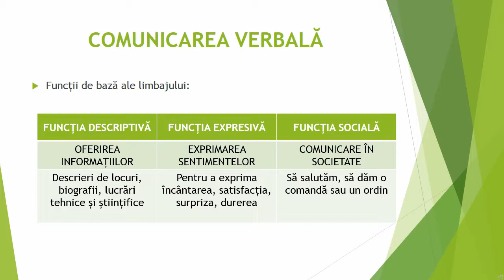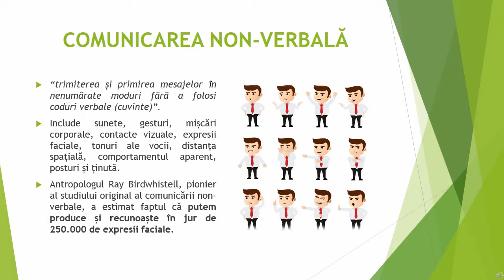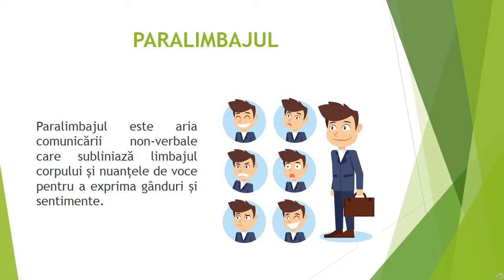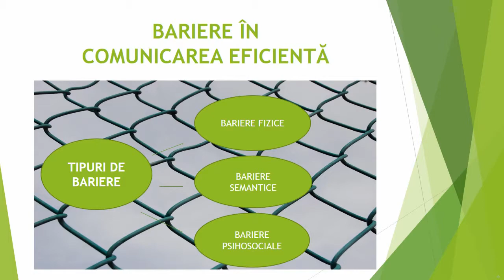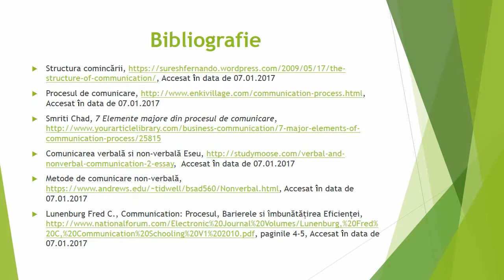Capitolul 6 - Comunicarea - partea a II-a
Lucrătorul de tineret - curs online

La adresa găsești mai multe informații cu privire la toate elementele cursului. Tot acolo te poți înscrie în cazul în care nu ai făcut-o deja.

Proiectul „Valiza, harta și călătoria lucrătorului de tineret”